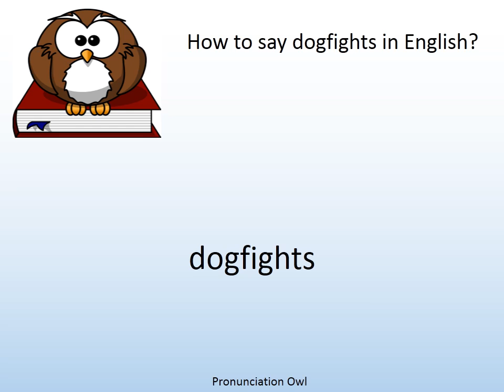How to say dogfights in English? - Pronunciation Owl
How to say dogfights in English? Learn the pronunciation of dogfights!